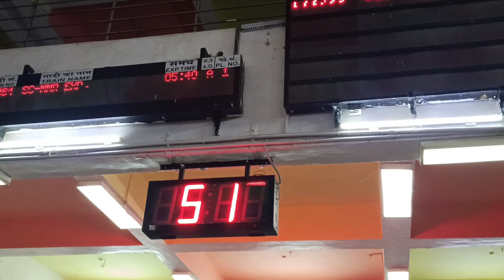संभाजीनगर TO नांदेड़ | रात में travel करने का मजा ही कुछ और होता हैं | traveling vlog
traveling vlog